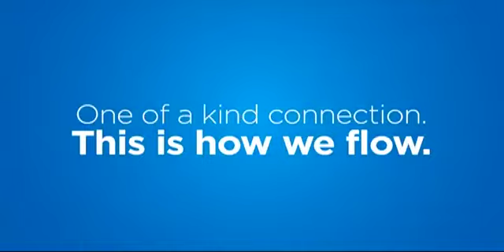BARBADOS TODAY EVENING UPDATE - July 5, 2016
Cabinet to make a final decision on the NHC/RDC/UDC merger soon.

The NUPW wants the Employments Rights Tribunal to reinstate workers.

The Salvation Army says financial support for its programmes are dwindling